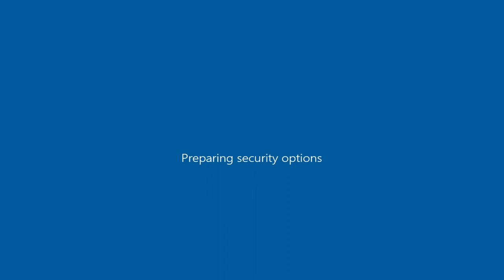Grotti Sentimento 1991-1999 as Phoenix ( GTA San Andreas car mod )